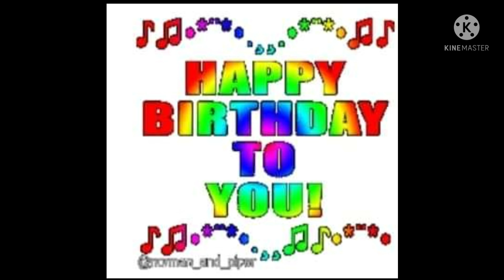Mabruk Alfa Mabruk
Ulang tahun yang k-12
Ahmad Riyadus Solihin (Ridha)